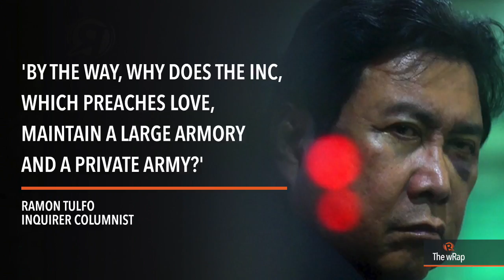Mon Tulfo, Inquirer editors detained after INC libel case prospers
More videos on Rappler Follow Rappler for the latest news in the Philippines and across the globe. Ramon Tulfo, Jose Ma. Nolasco, Rosario Garcellano, and Pergentino Bandayrel Jr pay their bail bonds and have their mug shots taken at the Makati Police Station. Full story Follow Rappler for the latest news in the Philippines and around the world.